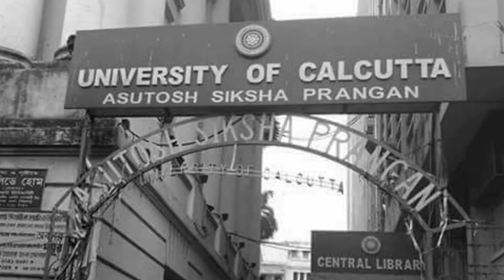Kalpana Datta|কল্পনা দত্ত|বাংলা #8|History|Indian revolutionary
নমস্কার।

In this video I have discussed about another important Indian revolutionary and her key role in Indian freedom.
Kalpana Datta was an Indian independence movement activist and a member of the armed independence movement led by Surya Sen, which carried out the Chittagong armoury raid in 1930.